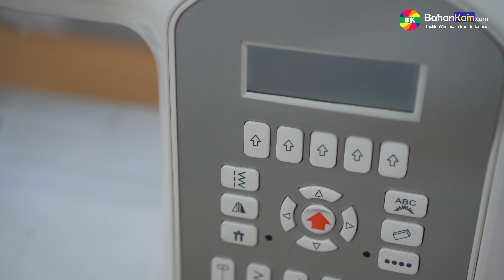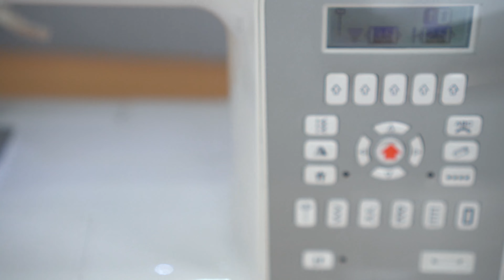Tutorial Membuat Pouch Dari Kain Blacu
Hallo sahabat bahankain. Kali ini kami akan memberikan tutorial cara membuat pouch serut multifungsi.

1. Kain blacu TR 1 dengan ukuran 22x30cm dan 4x85cm masing-masing 2 lembar
2. Gunting cekris
3. Jarum pentul

Untuk pembuatannya simak videonya sampai selesai ya.